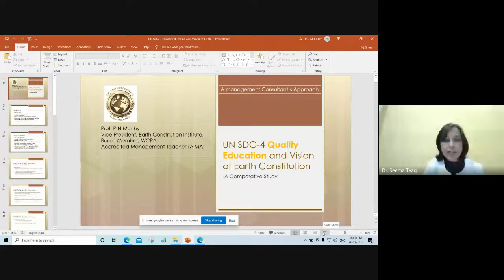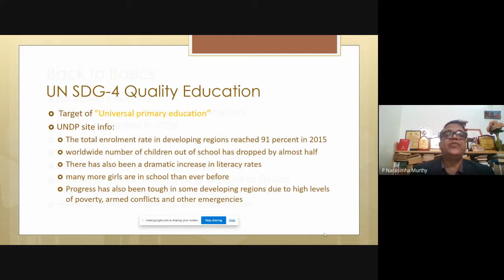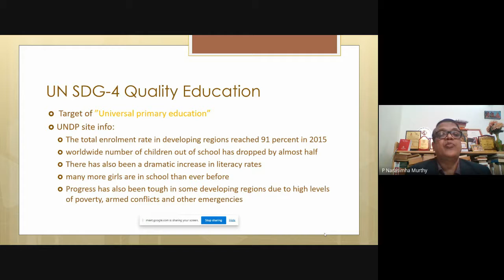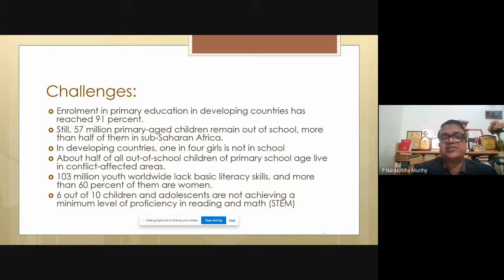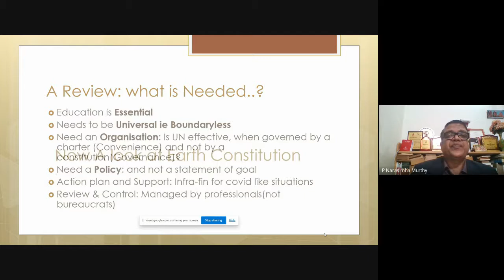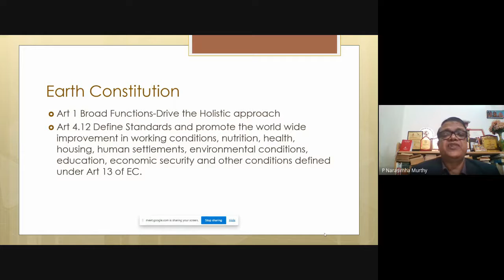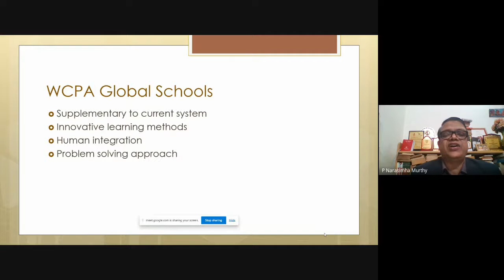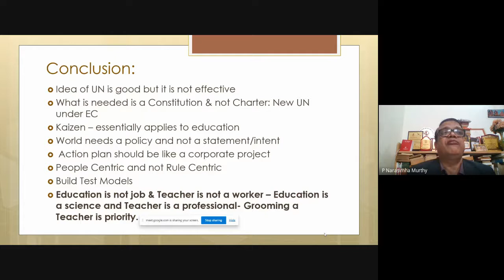Prof. P N Murthy - UN SDG-4: Quality Education and Vision Under Earth Constitution - Expert Lecture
Speaker : Prof. P. Narasimha Murthy
Director & Vice President - Earth Constitution Institute, USA
Managing Trustee, WCPA India

Topic : UN SDG-4: Quality Education and Vision Under Earth Constitution

Series Director : Prof. (Dr.) Hemlata Talesra